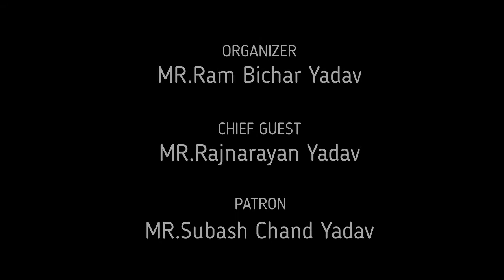VLOG#4 The Horse Race part-1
Hello guys, sorry the vlog is coming too late.
The organizer of the race was Mr.Rambichar yadav     (mere bhaiya)
And chief guest of the race was Mr.rajnarayan yadav      (bhaiya)
And Patrom of race was Mr.subash chand yadav       (bade papa)
AND Special thanks to whole commuity